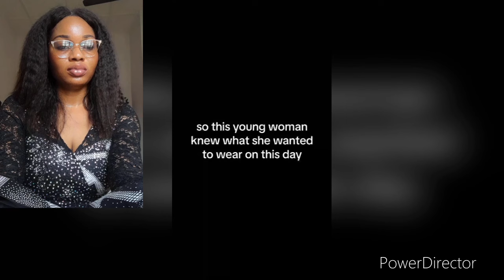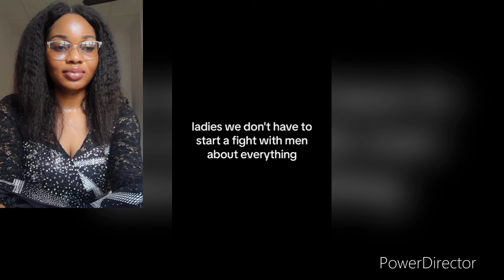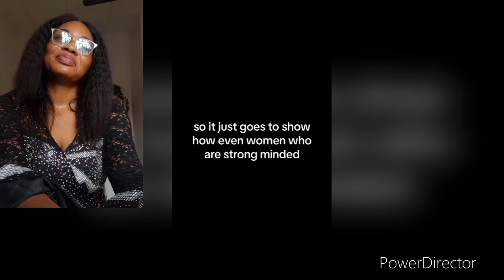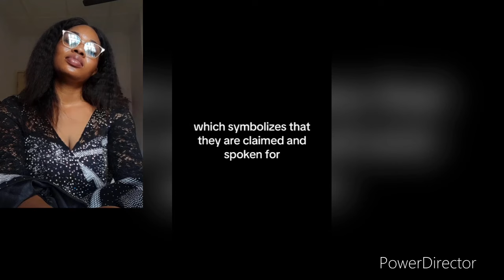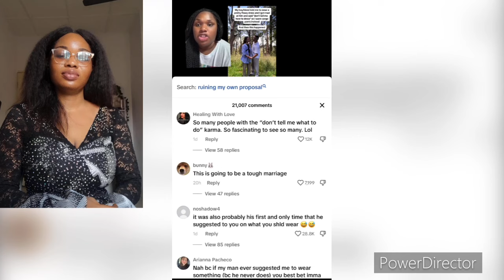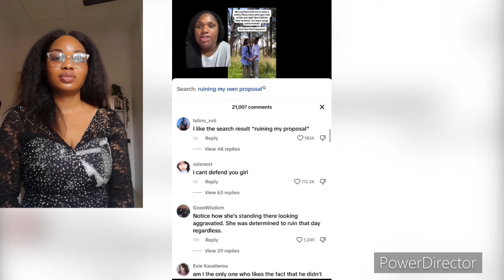People Coming Hard For The Lady That Ruined Her Proposal